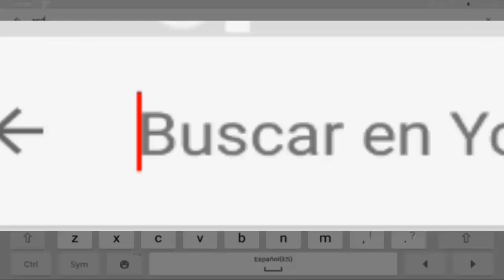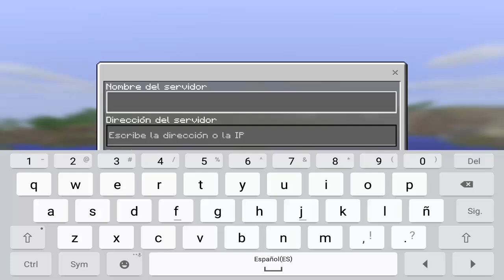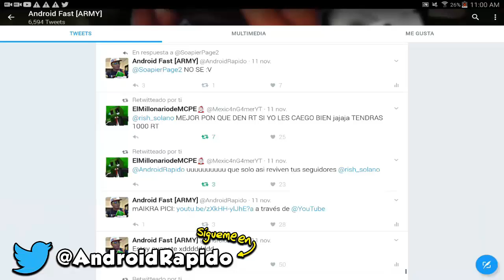SALIO! FINALMENTE SERVIDOR DE SKYWARS CON ENDER PEARL PARA MINECRAFT POCKET EDITION 1.0.2